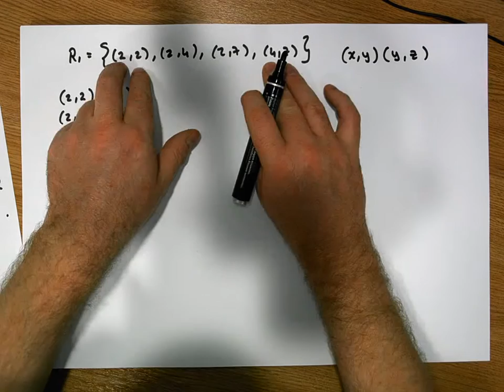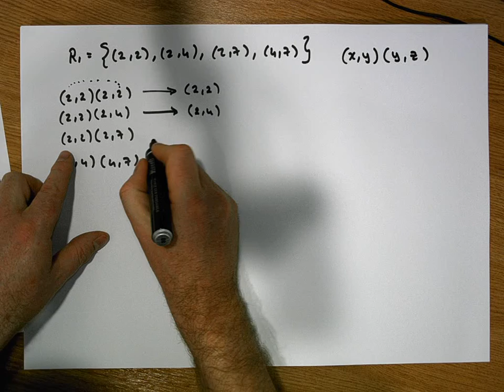Relations and Functions: What is a Transitive Relation?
This short video explores the question of what is a Transitive Relation, from the context of the topic: Sets, Relations, and Functions.